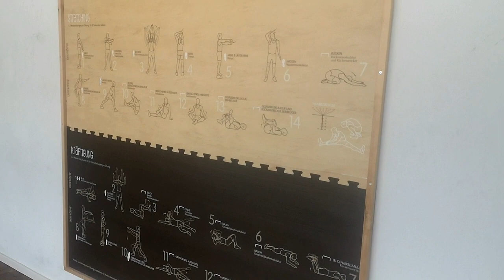Zu Besuch bei Bodybuilding Weltmeister Peter Hensel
00:05 Studioführung
10:08 Training

Ich bin kein Inhaber des verwendeten Audio-, Bild- und Videomaterials. Ich habe keine Absicht dem Urheber zu schaden. Bei einer Urheberrechtsverletzung wenden Sie sich bitte an mich.